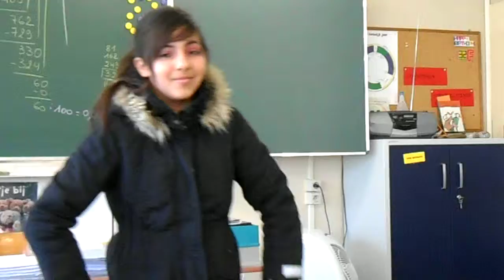Modeshow vijfdes 007